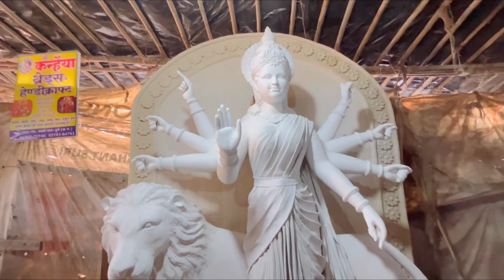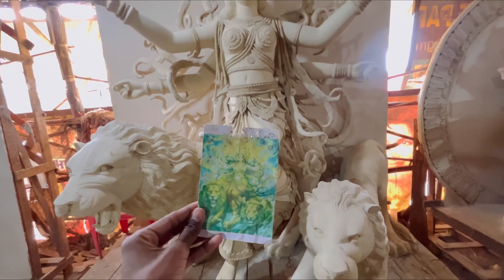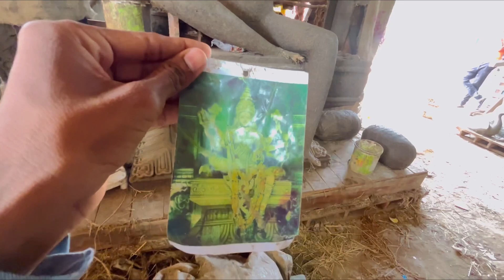दुर्ग थानोद दुर्गा मूर्ति 2023 || Durg Thanod Durga murti 2023 ||Gajanan Murtikar ||Bhilai Vlogger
Hello friend in this video